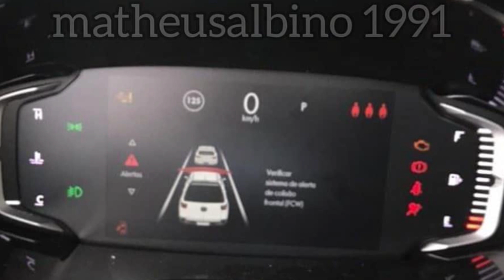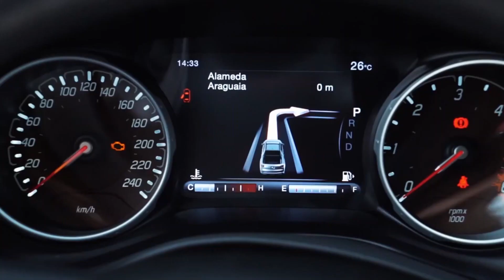FLAGRA! Veja como será o interior da nova Fiat Toro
A Fiat confirmou o lançamento da nova Toro para o dia 22 de abril. É esperado que a marca revele todos os detalhes do modelo mais vendido entre as picapes intermediárias.

No entanto, antes do lançamento oficial o Carro Arretado conseguiu com exclusividade imagens do ambiente interno da picape.